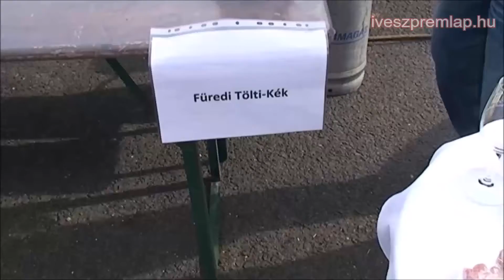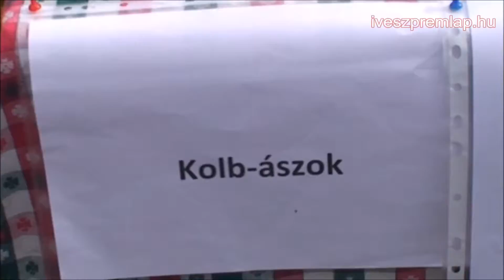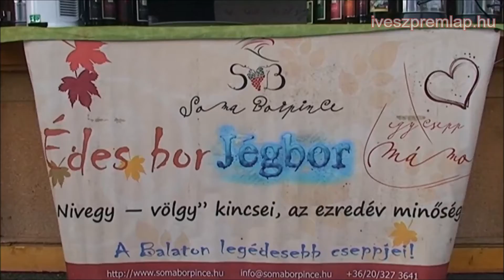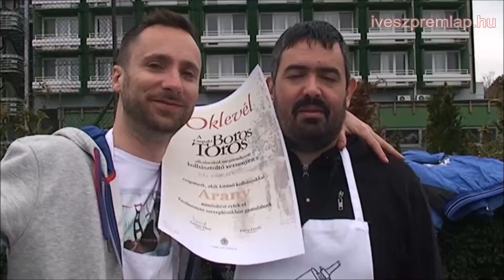Csopaki Boros Toros Napok